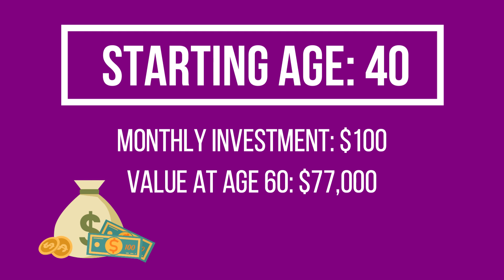Compound Interest - Friend or Enemy? A Simple Explanation for Kids and Beginners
Start Investing NOW: Avoid a $623,000 Regret! Discover why compound interest is crucial in your financial journey and how it can significantly impact your wealth. 📈 Learn how starting early can turn your $100 per month investment into $700,000 rather than just $77,000.

This video breaks down complex concepts like the rule of 72 in an easy-to-understand manner, perfect for beginners. Mastering these concepts is vital for your personal finance and money management - don't let compound interest work against you with debt. Understand its power, and make it your ally.

The video addresses the topics below:
- Why is compound interest / compounding important
- Compound interest and the rule of 72

Hope you like the video and stick around for more finance fun! And please let us know your thoughts (or a suggestion for a video) by leaving a comment!

📚 Books by Easy Peasy Finance 📚

💰 Easy Peasy Money 💰 A Fun Money & Budgeting Book

📊 Easy Peasy Investing 📊 A Fun Investing Book

💸 Easy Peasy Banking 💸 A Fun Banking Book

🎨 Activity Book 🎨 on Money and Finance

FREE Crash Course in Money Management - Basics of Money and Personal Finance for Beginners

Easy Peasy Finance is a participant in the Amazon Services LLC Associates Program, an affiliate advertising program designed to provide a means for sites to earn advertising fees by advertising and linking to Amazon.com.